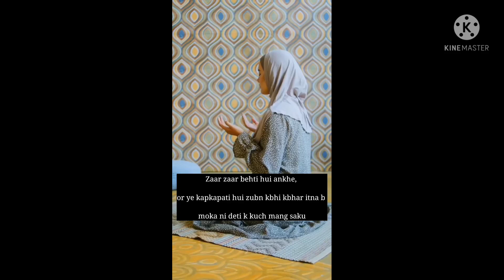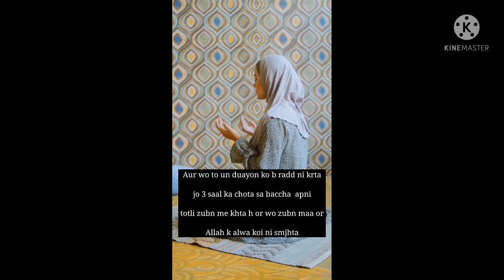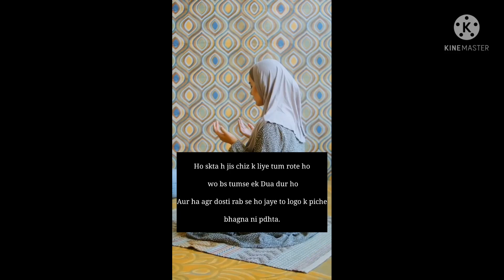Ya Allah Me Takleef Me Hun Meri Madad Kar 😭